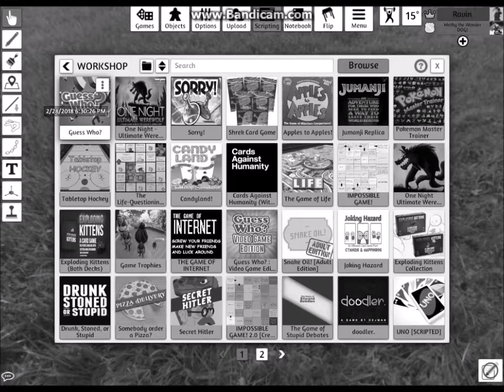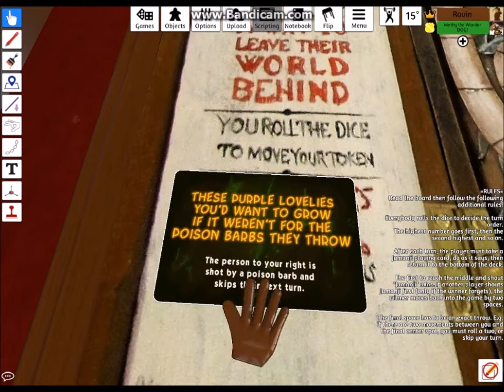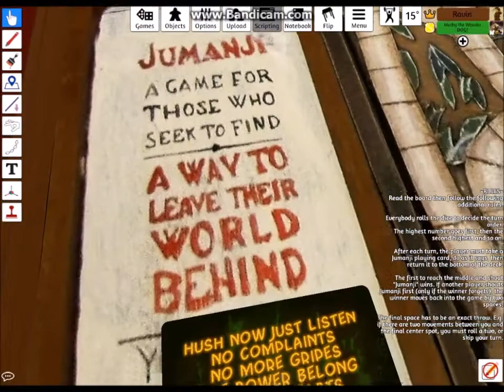"WELCOME TO THE JUNGLE!" | Tabletop Simulator Jumanji with Ravin8901